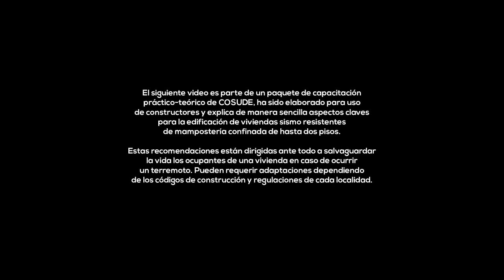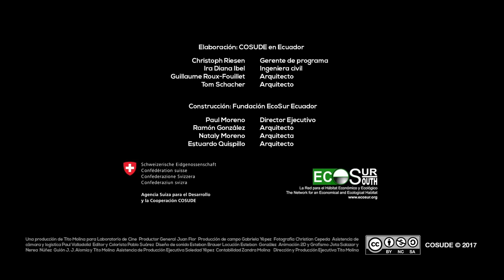Mampostería Confinada 03 de 11: Cimentación